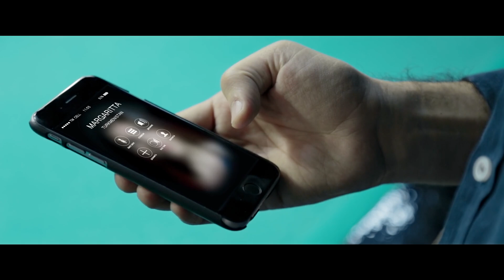Unutdyn meni (Klibiň düşürilişi)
Unutdyn meni (Kamera Arkası) 2016